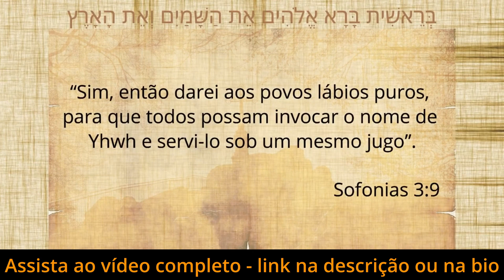O Futuro Messiânico: Perspectivas e Debates no Judaísmo Moderno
Explore como as crenças e expectativas em relação ao Messias evoluíram ao longo do tempo, e como elas se manifestam na comunidade judaica atual.